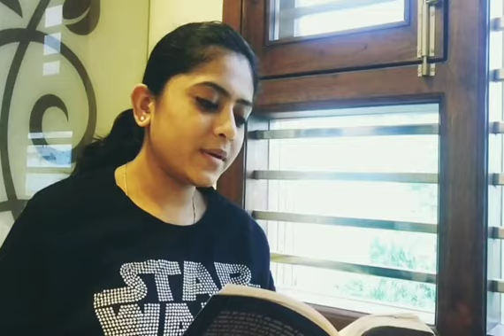दिल ढूंढ़ता है फिर वही फ़ुर्सत के रात दिन - गुलज़ार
मिर्ज़ा ग़ालिब के एक कलाम पर गुलज़ार की नज़्म